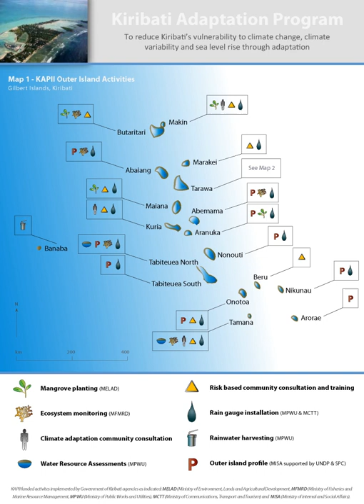Kiribati Adaptation Program | Wikipedia audio article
00:01:34 1 Three phases
00:03:48 2 Beyond 2010
00:04:43 3 See also

- Socrates

SUMMARY
The Kiribati Adaptation Program (KAP) is a US $5.5 million initiative that was originally enacted by the national government of Kiribati with the support of the Global Environment Facility (GEF), the World Bank, the United Nations Development Program, and the Japanese Government. Australia later joined the coalition, donating US $1.5 million to the effort. The program aims to take place over 6 years, supporting measures that reduce Kiribati’s vulnerability to the effects of climate change and sea level rise by raising awareness of climate change, assessing and protecting available water resources, and managing inundation. At the start of the Adaptation Program, representatives from each of the inhabited atolls identified key climatic changes that had taken place over the past 20–40 years, and proposed coping mechanisms to deal with these changes under 4 categories of urgency of need. The program is now focusing on the country’s most vulnerable sectors in the most highly populated areas. Initiatives include improving water supply management in and around Tarawa; coastal management protection measures such as mangrove re-plantation and protection of public infrastructure; strengthening laws to reduce coastal erosion; and population settlement planning to reduce personal risks.